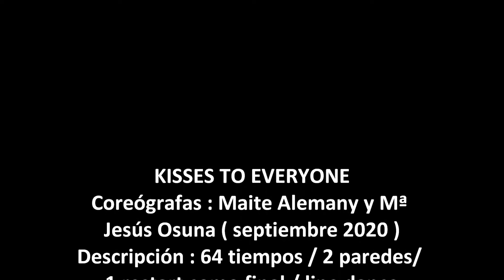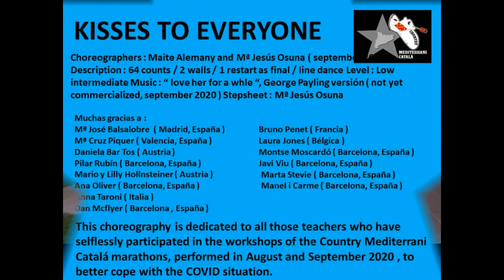KISSES TO EVERYONE ingles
Choreographers : Maite Alemany and Mª Jesús Osuna ( september 2020 )
Description : 64 counts / 2 walls / 1 restart as final
Level : Low intermediate
Music : " Love her for a while ", version of George Payling